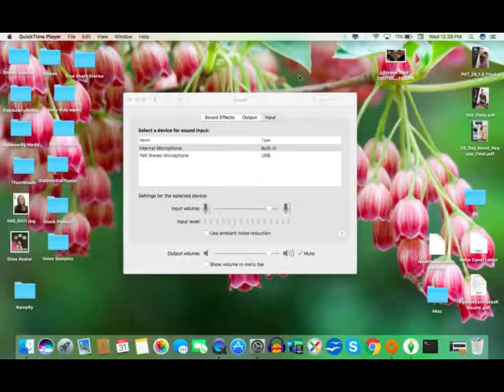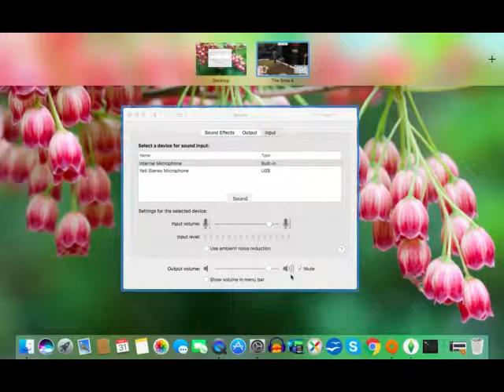Learning to Mom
Wren tries to raise Jasper right, spoiler, it's not always easy :)